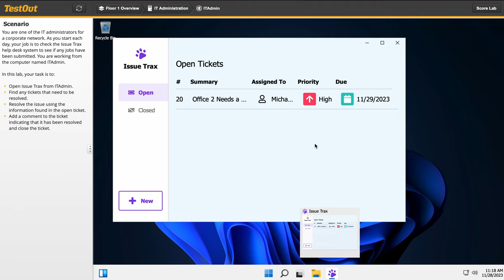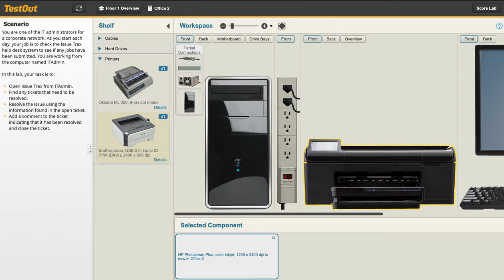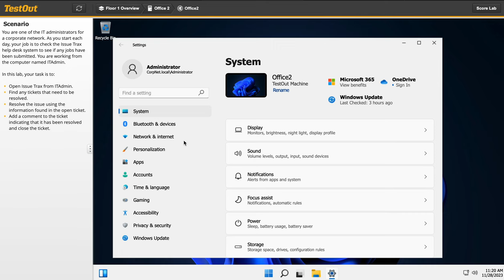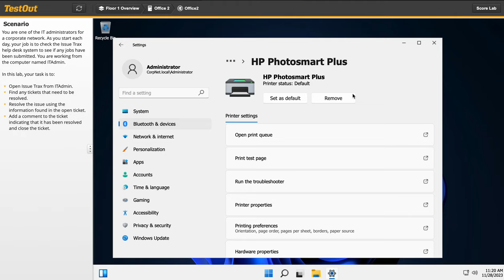13.1.4. Select and Install and Printer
TestOut Lab
13.1.4. Select and Install and Printer